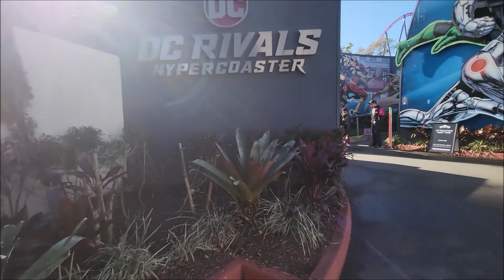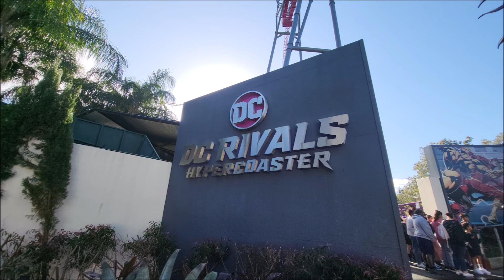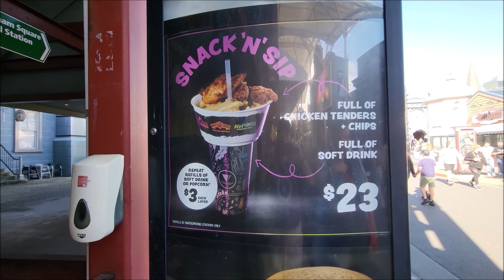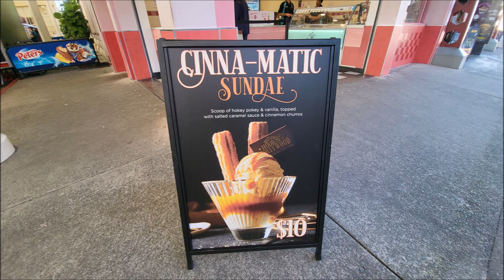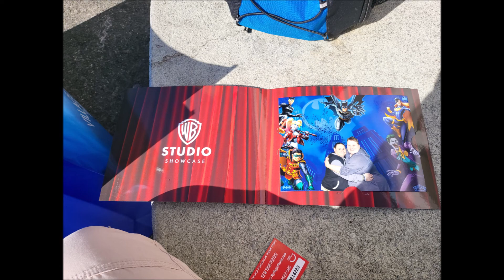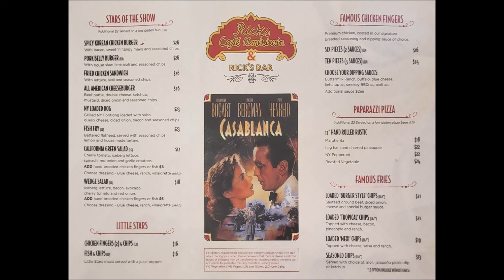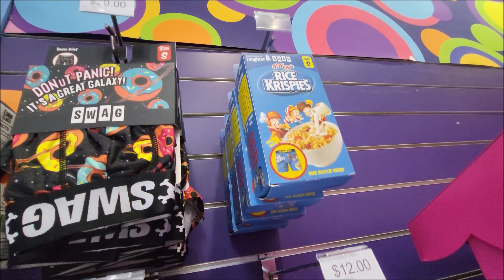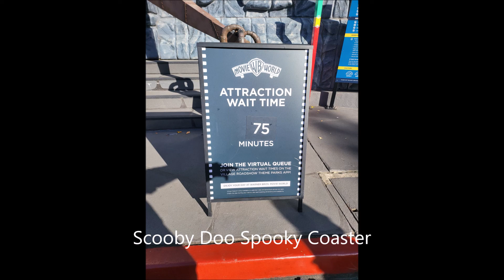Movieworld on the Gold Coast. Hooray for Hollywood. Part 1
On Tuesday my partner Liz and I travelled from Brisbane to Movieworld on the Gold Coast. We start the video on the Gold Coast train heading to Helensvale station.